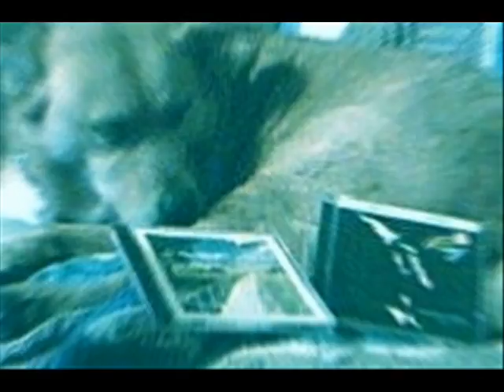dragnet andrew lloyd webber and ray charles